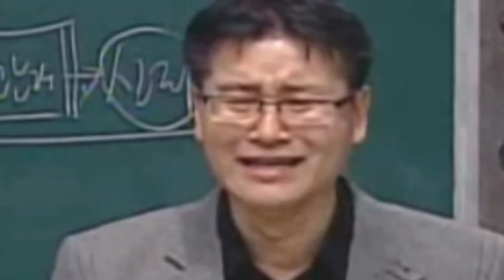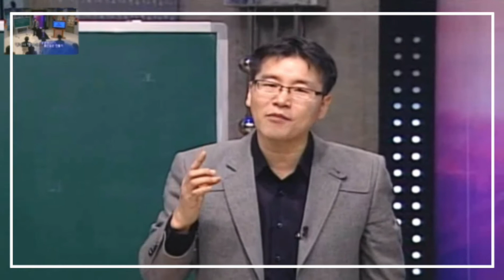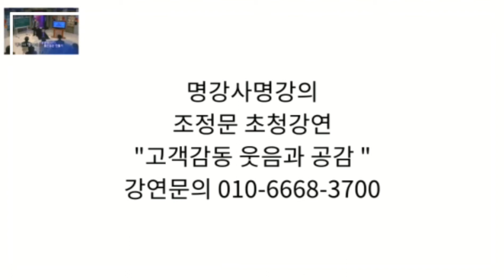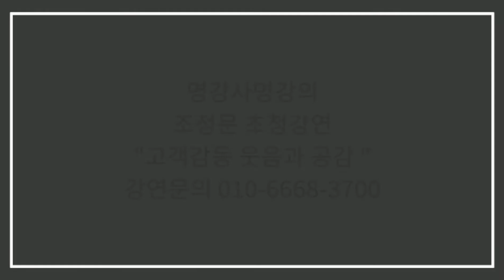명강사명강의 '고객감동 웃음과 공감' 방송출연 명사초청특강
조정문 명강사명강의
'고객감동 웃음과 공감'
방송출연 명사초청특강

1회 : Fun경영, 웃음리더십
2회 : 웃음경영! 고객을 춤추게 한다
3회 : 고객감동! 웃음리더십
4회 : 성공의 KEY, 좋은습관 만들기

■강의분야
-4차산업혁명 : 변화와 혁신/글로벌리더
-행사기획 : 이벤트 사회진행, 파워MC 전문가
-성공스토리 : 직장인의 몸부림/불황극복 판매왕의 영업비결
-동기부여
-리더십 : 셀프리더십 등
-변화와혁신 : 자기변화/프로의 열정과 도전/
-인간관계 : 커뮤니케이션 스킬